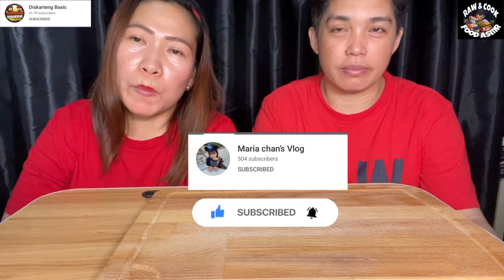CRISPY BAGNET+SPICY LAING+FRIED TILAPIA | PINOY MUKBANG | Online Collab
👨‍🍳 Today's menu CRISPY BAGNET+SPICY LAING+FRIED TILAPIA 👨‍🍳

Hello mga ka RawCook,Welcome back!
For this Mukbang episode ang kakainin natin ay Bagnetl Laing at Pritong Tilapia😋
Tara Guys !Samahan niyo muli kami mabusog!

 If you are new in our channel

(Please select 4K,1080p or 720p for better video quality)